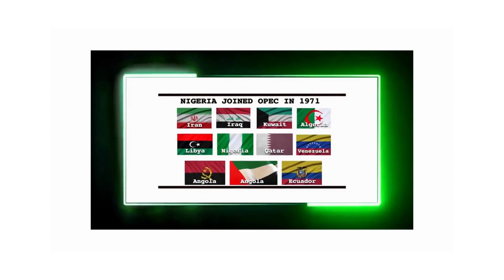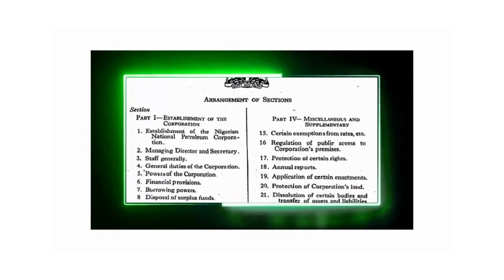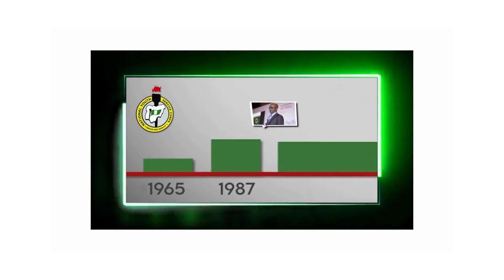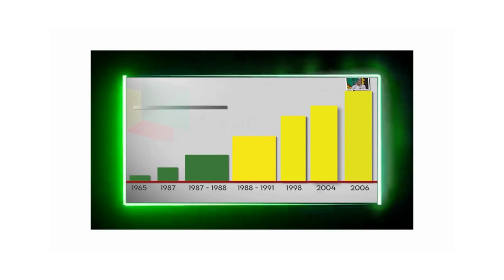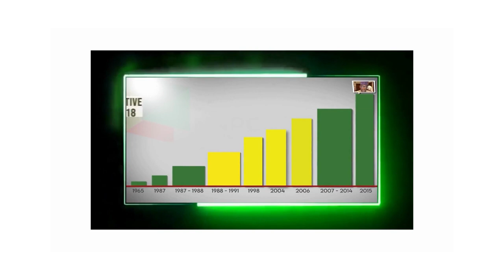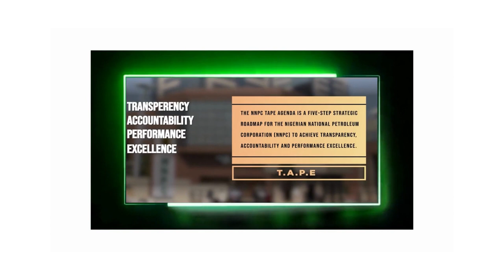Mele Kolo Kyari